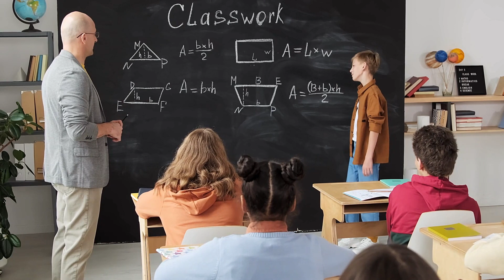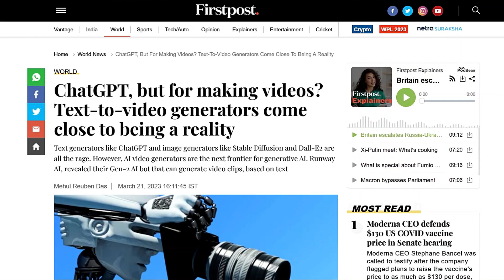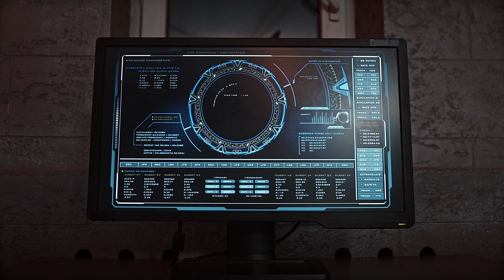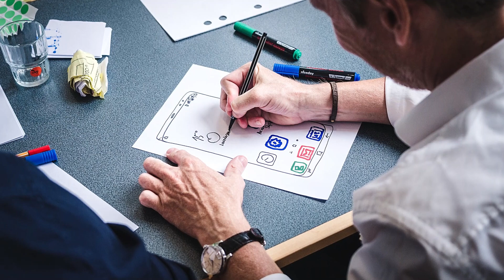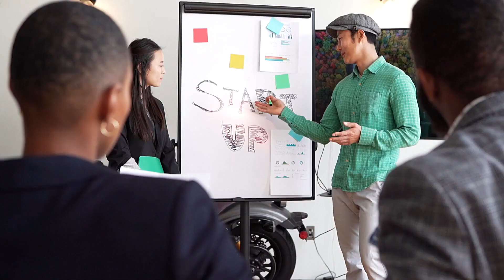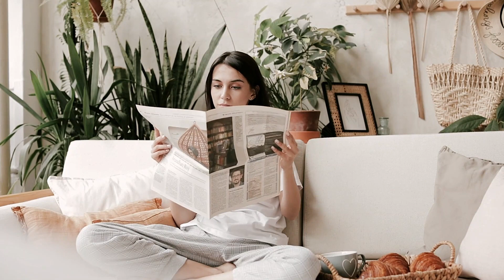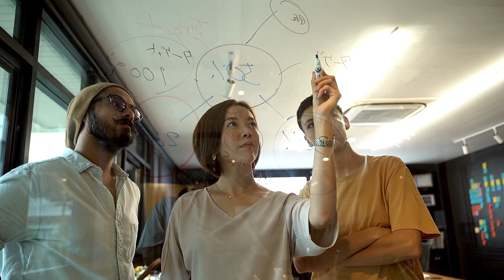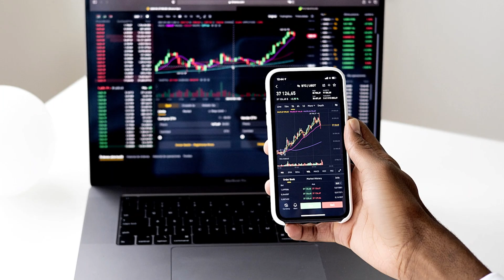How Universities Can Adapt to AI | Professor Ujjwal K Chowdhury | ChatGPT | The Finnophile Podcast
In this episode, I talk to Prof Ujjwal K Chowdhury about how universities can reinvent education for the age of artificial intelligence. He says universities should focus on deeper study and organic learning to adapt to the disruptions that AI will bring.

Prof Ujjwal works as a strategic adviser at Daffodil International University in Bangladesh. He is the former pro-vice chancellor of Adamas University in India. He is also the vice-president of the Global Media Education Council.

B-roll videos and images were mostly taken from Pixabay and Pexels.

Timestamps:
00:00 Start
01:11 Will universities become redundant in the AI age
08:11 Should education authorities embrace or ban AI
12:30 What will happen if universities ban AI
17:19 How universities can help students acquire skills needed for the future